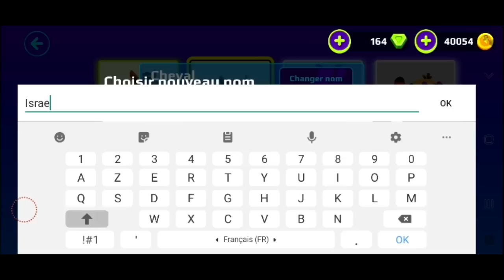أخيييرا🔥فتحت بيضة الحيوان الجديد😱 شو طلعلي ؟؟! مصيبة😭PK XD new pet